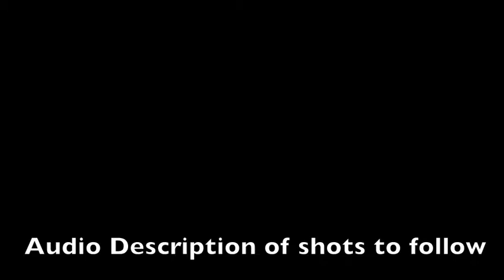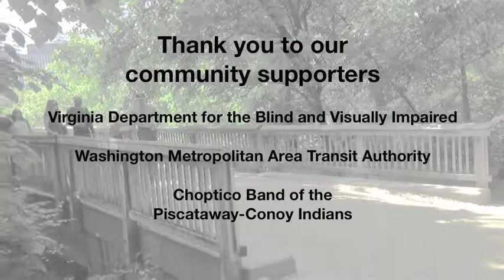GWMP Multisensory Nature Walk (Audio described)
GWMP Rangers describe a new type of Ranger Walk: Multisensory Nature Walks.